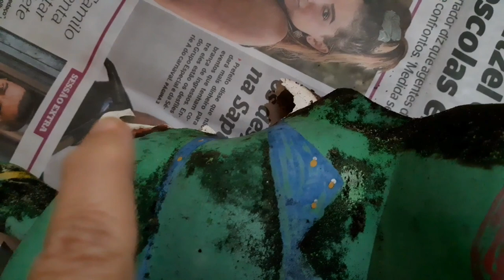Reciclando para reforma do